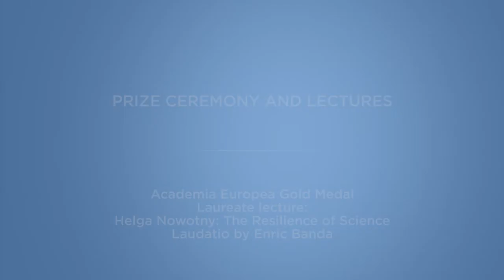MTA video: AE-ALLEA-YAE - Prize ceremony and lecture - 2017. september 04.